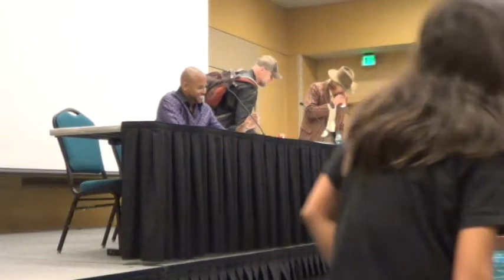South Texas Horror Con 2013 - The Walking Dead Panel (Pt.1)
The following video is part 1 of The Walking Dead Panel that I shoot this past weekend. It features Lew Temple, Michael Rooker, & Vincent Ward of The Walking Dead. So I do hope you'll enjoy it.